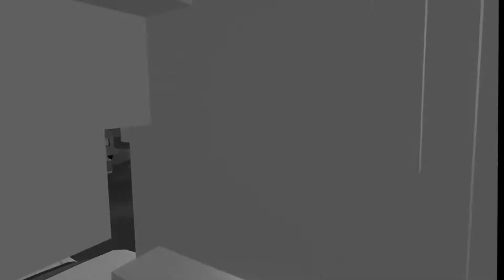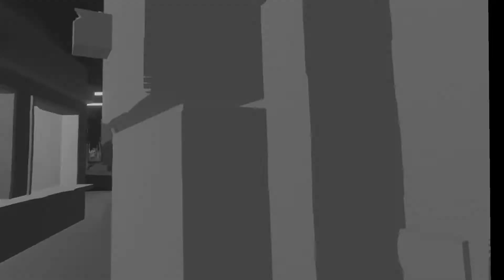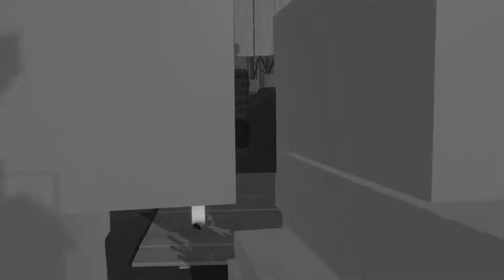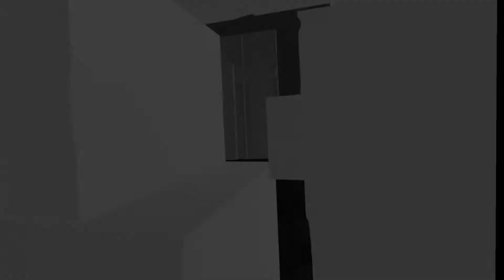REC ROOM-Drive in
In this video rec room has made a paintball map that has been taken from a movie sight. then rec room added new props to the game and new weapons including a land mine and a machine gun. We had a blast throughout the video and I hope you too!!!